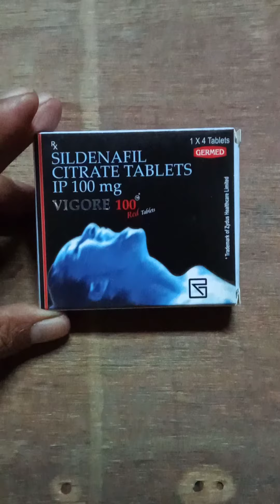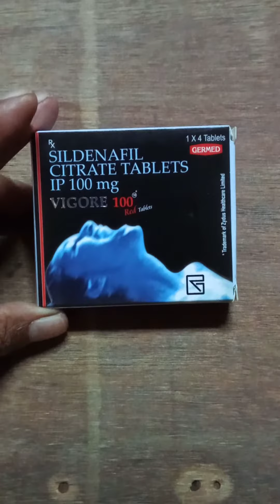tablet,vigora,100mg, use side effect,